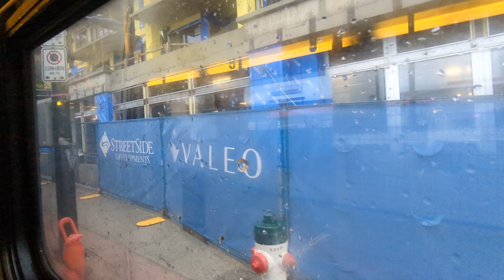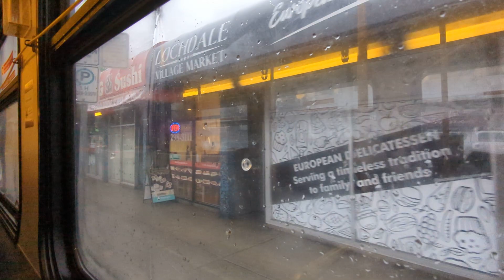Translink CMBC 8127 on the R5 to SFU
Feb 28th 2024, we take a ride on 8127, a 2009 NFI DE60LFR on the R5 full route from Burrard station to SFU

Transmission: Allison EP50 Hybrid drive